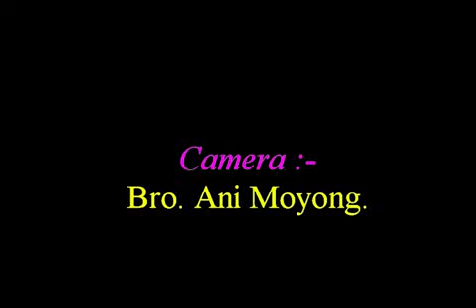Obang,Atem & Obuk Darin Abu angum oting oyon picnic on 7.1. 2020 at Ngopok village.by Kutlang Miyu